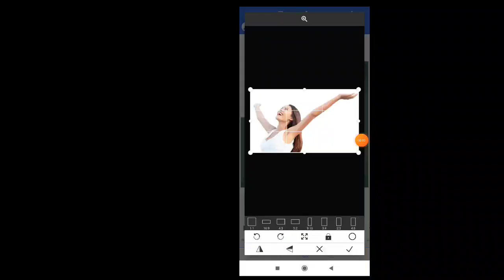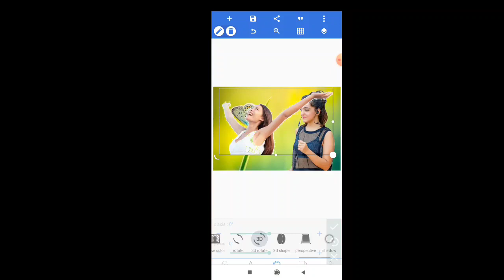Tutorial 16 | How To Remove Photo Background And Photo Change Background